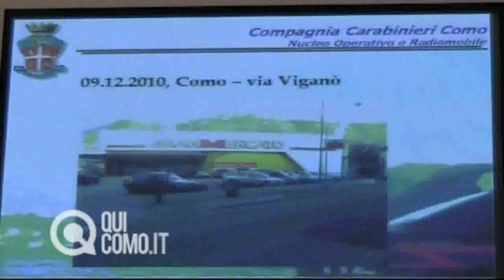Presa la banda dei supermercati: 9 arresti in Brianza